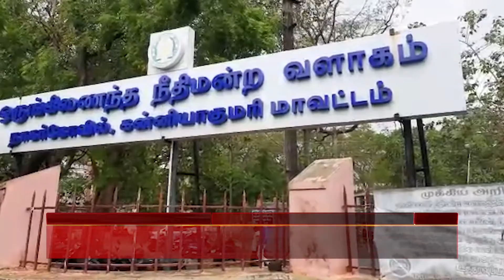மனநலம் குன்றிய சிறுமியை பாலியல் பலாத்காரம் செய்த குற்றச்சாட்டில் கைதான நபருக்கு 8 ஆண்டு சிறைதண்டனை.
மனநலம் குன்றிய சிறுமியை பாலியல் பலாத்காரம் செய்த குற்றச்சாட்டில் கைதான நபருக்கு 8 ஆண்டுகள் சிறைதண்டனை விதித்து தீர்ப்பு.